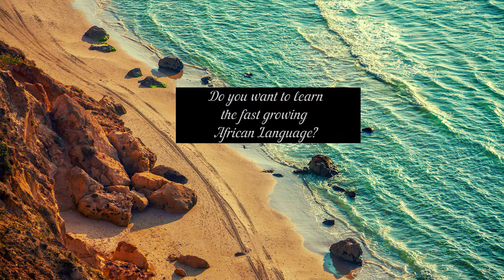Tanzanian or Kenyan Swahili ! what should I learn ?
Are you always wondering which Kiswahili you should learn ? In this video I answer this common question. Standard Kiswahili will get you covered on all the dialects Kiswahili has.